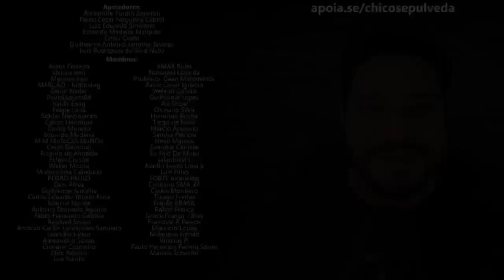Honda NX4 Falcon 400 ainda vale a pena?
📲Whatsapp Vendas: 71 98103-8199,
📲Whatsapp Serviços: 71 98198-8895